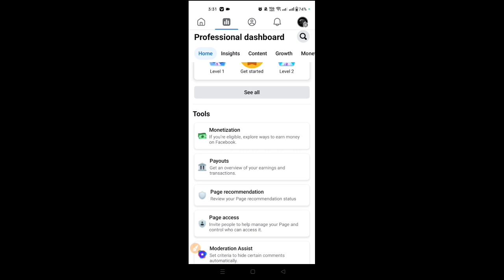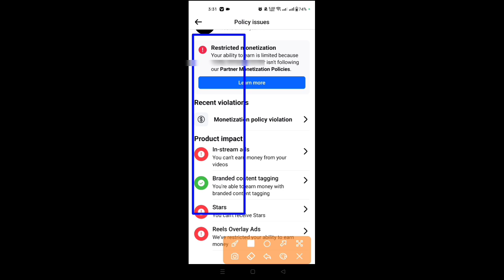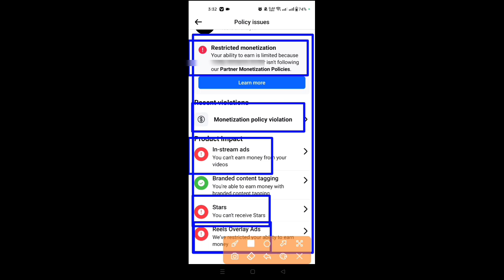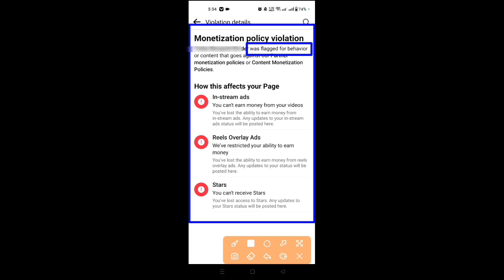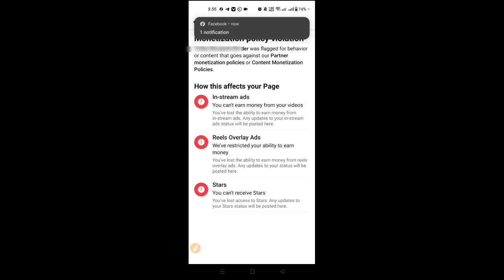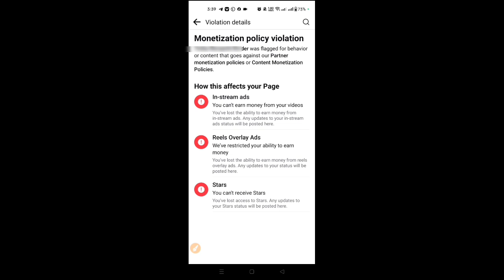Facebook Flagged Behavior Problem 😭| Monetization Restricted | Monetization Impacts Facebook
Facebook Flagged Behavior Problem 😭| Monetization Restricted | Monetization Impacts Facebook @TechnicalZiko
In this video, we delve into the implications of Facebook flagging content for violating partner monetization policies. We will explore the reasons behind such actions, the impact on creators, and the steps that can be taken to ensure compliance with these guidelines. Join us as we provide insights and strategies for navigating the complexities of content monetization on social media platforms.

flagged for behavior or content,
flagged for behavior or content that goes against,
flagged for behavior or content that goes against our partner monetization policies,
facebook page flagged for policy violations,flagged for behavior,
facebook flagged for behavior,
flagged facebook monetization,
facebook flagged content problem,
flagged for behavior or content that goes against our,
how to solve flagged for behavior or content,
facebook page account flagged,
page flagged facebook,
monetization policy violation facebook,
page was flagged for behaviour,
facebook flag content remove,
facebook policy issues remove,
facebook violation solution,
facebook new monetization policy,
flagged,facebook page account flagged,
how to fix facebook page flagged for behavior,
facebook page flagged,
facebook flagged content,
flagged facebook monetization,
how to fix flagged facebook page,